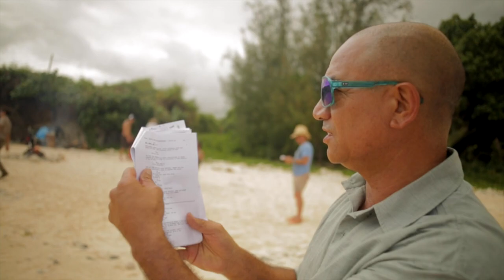TATAU – BEHIND THE SCENES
thecoconet.tv presents a behind-the-scenes special insight to a new supernatural, adventure drama series called ‘Tatau’. Led by one of Aotearoa’s international film stars Temuera Morrison, it includes actors Rangimoana Taylor, Alex Tarrant, Shushila Takao, Rawiri Jobe and Cian Elyse White.

A co-production by BBC & South Pacific Pictures, this series is a thrilling mystery based in mythical Pacific Island and filmed the Cook Islands & Aotearoa.

CREDITS:

Director/Camera: Lanita Ririnui-Ryan

Main Camera: Darryl Laumua

Sound Recordist: Mario Faumui

Editor/GFX: Jared Leith

Thanks to: Cook Island Tourism, John Rushton, Cast & Crew of ‘Tatau’.